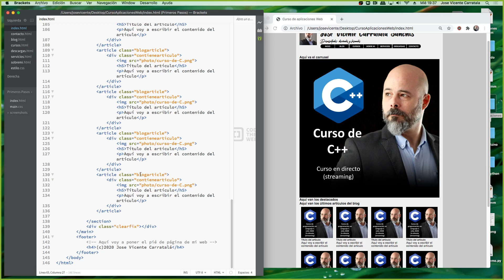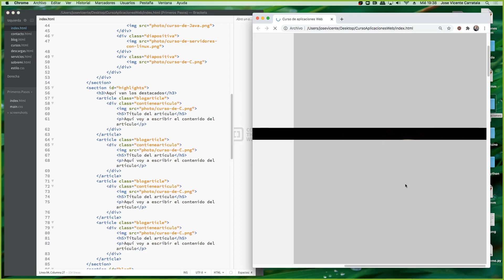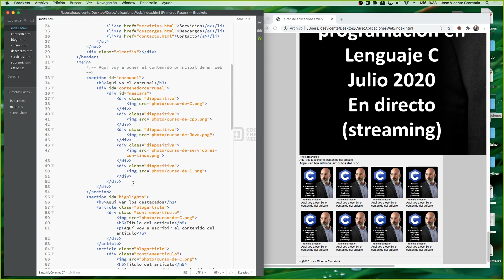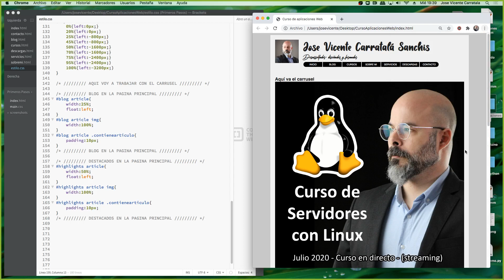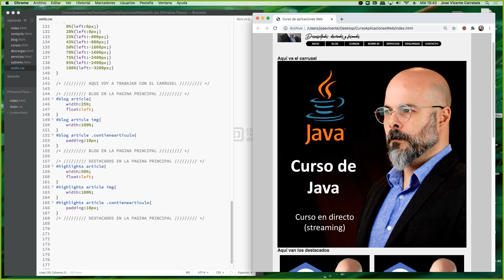Curso de programación de aplicaciones web Clase 3 Parte 00017